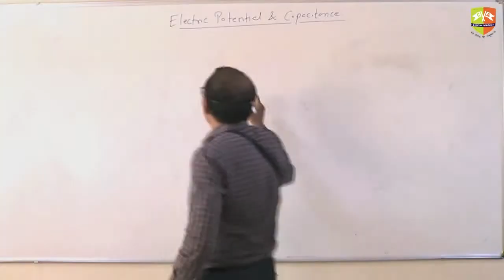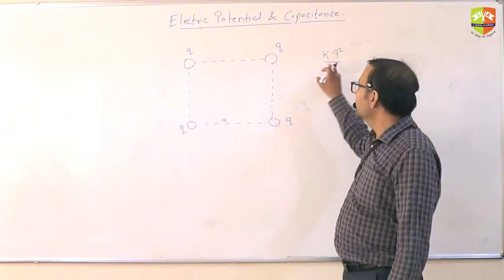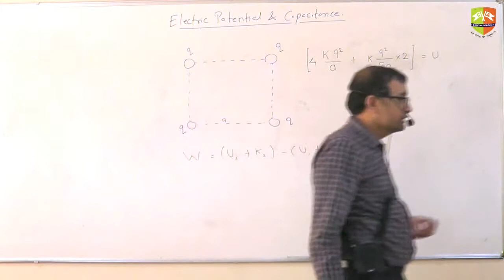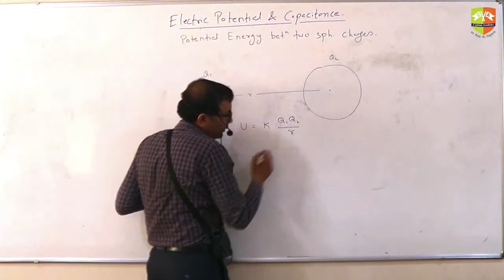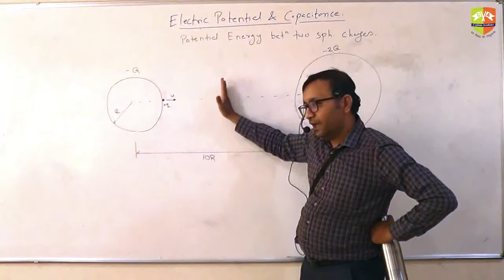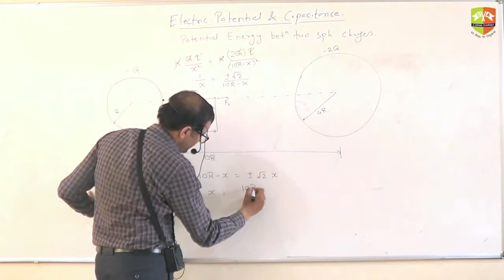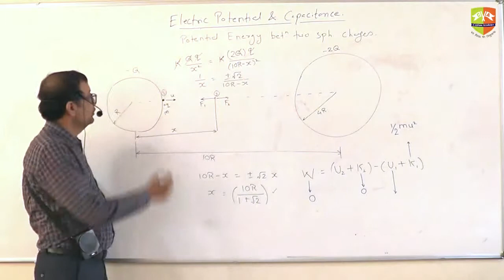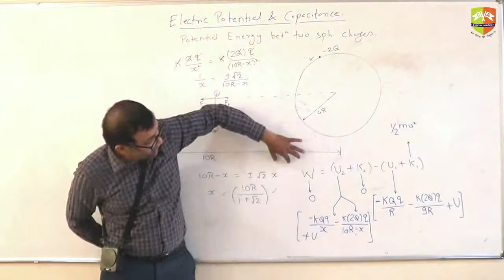Electrostatic Potential Part 2